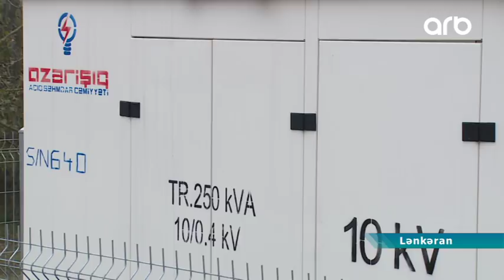Lənkəranın elektrik təsərrüfatı yenidən qurulur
Lənkəranın elektrik təsərrüfatı yenilənir. Məqsəd sovet dövründən qalan və istismar müddəti sona çatan yarımstansiyaların yenidən qurulmasıdır. Bu, abonentlərin birbaşa dayanıqlı və keyfiyyətli elektrik enerjisi ilə təminatına imkan verəcək.

Lənkəranın 14 kəndinin elektrik təsərrüfatı yenidən qurulur. Səpnəkəran, Yuxarı Nüvədi, Şürük, Türkəkəran, Moğonojba, Tütəpeştə, Xolmili, Şıxəkəran, Seydəkəran, Kənarmeşə kəndləri, habelə Gərmətük və Aşağı Nuvədi qəsəbələrinin 10 kilovoltluq və 0.4 kilovoltluq elektrik xətləri yenilənir.

Lənkəran Elektrik Şəbəkəsinin Baş mühəndisi Şamid Bəhrəmov: “Hazırda bu gün 850-dək 10 kilovoltluq dirəklər dəyişdirilib. Təxminən 1400-dək 04 siplər basdırılmış. Təxminən 6 min kilometrədək çılpaq naqillər kabellərlə əvəz olunmuşdur. Tikilməkdə olan yarmstansiyada bir 40 faiz işlər, 50 faiz işlər görülüb qurtarmışdır. İnşallah 4-5 ay ərzində istifadəyə verilməlidir.”

Rayonun Səpnəkəran kəndi ərazisində 14 kəndi əhatə edən və 10 mindən artıq abonentə xidmət göstərən 8 mVa gücündə yarımstansiya hazırda 20 mVa gücündə yarımstansiya ilə əvəzlənir. Bu da əhalini fasiləsiz və keyfiyyətli elektrik enerjisi ilə təmin etməyə imkan verəcək.

Lənkəran Elektrik Şəbəkəsinin Baş mühəndisi Şamid Bəhrəmov: “Bütün avadanlıqlar stansiyada demantaj olunur və yenisi ilə əvəz olunur. Gündəlik 3-4 briqada hazırda ərazidə işləyir. Kabel xətləri çəkilir. 10 kilovoltluq xətlər təzələnir. 35-10 kilovoltluq yarımstansiya yenidən qurulur.”

Əhalinin say artımı və tələbatı nəzərə alınaraq sözügedən kəndlərdə 64 ədəd 10/0.4 kilovoltluq transformator məntəqələrinin quraşdırılması nəzərdə tutulub. Artıq 8 kənddə proses başa çatıb.

Lənkəran Elektrik Şəbəkəsinin Baş mühəndisi Şamid Bəhrəmov: “Bu yarımstansiya əhalinin daimi tələbatını ödəməkdən ötrü bütün standartlara uyğundur. Həmin yarımstansiyanın etibarlılığı çox böyükdür. Keçmiş yarımstansiyadan fərqli olaraq bunlarda fasilələrin yaranmasına heç bir şərait yoxdur.”

Lənkəran Elektrik şəbəkəsi ümumilkdə 55 min abonentə xidmət göstərir. Əhalini fasiləsiz elektrik  enerjsi ilə təmin etməyə hesablanan tədbirlər israfçılıq hallarının qarşısını almağa, itkini minimuma endirməyə imkan verəcək.